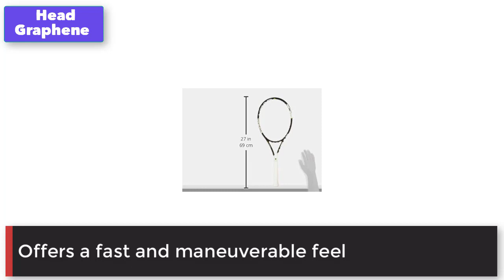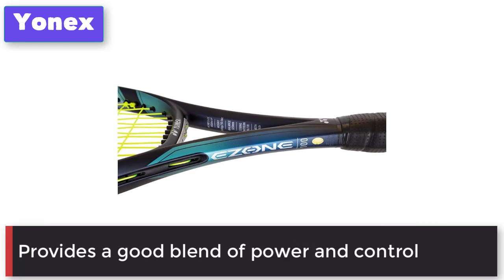Best Tennis Racquets 2023 | Best Arm Friendly Tennis Racquets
1. Wilson Pro Staff Autograph

2. Babolat Pure Aero

3. Head Graphene 360 Speed Pro

4. Yonex EZONE 100

5. Prince Textreme Tour 100P

These tennis racquets are highly regarded for their performance, quality, and popularity among tennis players. It's important to consider factors such as your playing style, skill level, and personal preference when choosing the right racquet for you. Additionally, getting the racquet properly strung and grip size adjusted to your preference can further enhance your playing experience.

In conclusion, these top-rated tennis racquets offer a range of features and benefits to suit different playing styles and skill levels. Whether you're a recreational player or a competitive athlete, investing in a high-quality racquet can greatly enhance your game and enjoyment on the tennis court.